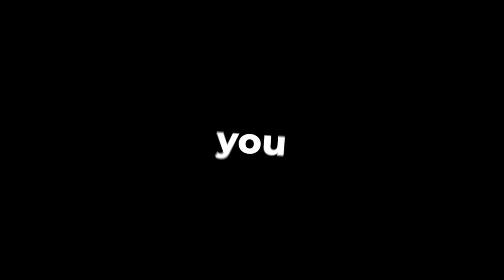How To Became a PRO At Blade Ball... (TIPS AND TRICKS)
sub road to 1k